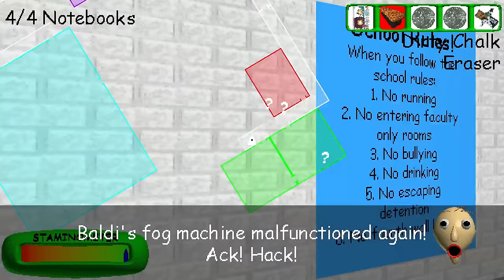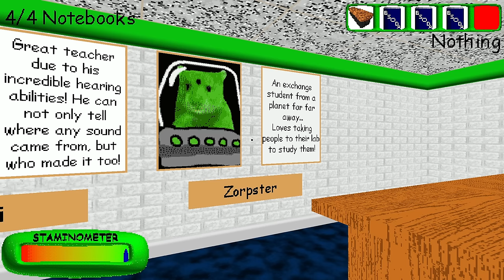The BEST Baldi’s Basics Plus Mod I’ve EVER Played.. (Surprisingly Difficult!)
In THIS video I play Baldi's Basics Modded and using the Carnival Pack by MISSINGTEXTUREMAN101. This creator has made many mods and one of which I've played on the channel, The Infinite Floors mod (or 99th floor mod). This one is amazing with a little hamster guy in a UFO just trying to get test subjects! Doctor Reflex gets mad easier using this mod and Baldi gets nerfed. But somehow, it's still too hard.